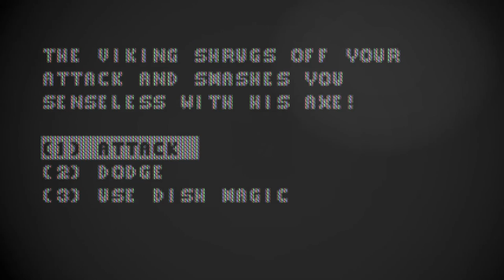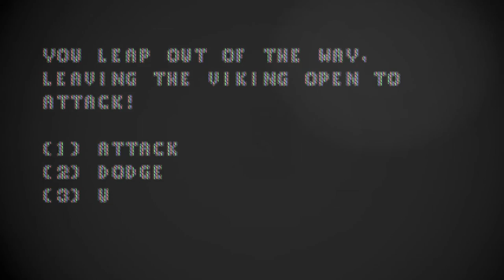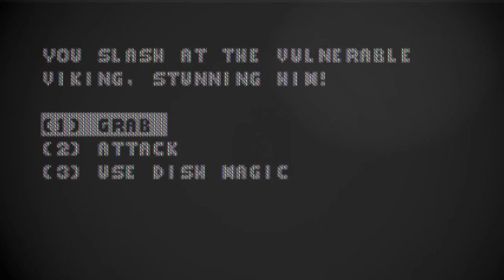The Dishwasher: Vampire Smile #6 ( ИНВАЛИД И КАЛЬМАРОВЫЙ НИНЗЯ )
The Dishwasher: Vampire Smile — это сиквел Dead Samurai (не расстраивайтесь, если не видели первую часть; Vampire Smile примерно в десять раз быстрее, злее и краше), двухмерный beat ‘em up с двумя отборными психопатами в главной роли: к титульному Посудомойщику из оригинальной игры добавилась его безумная сводная сестра Юки. Играть за нее поинтереснее — Юки то и дело галлюцинирует на тему странного дурдома, а на одном из первых уровней лишается руки и, словно главный герой фильма «Зловещие мертвецы», прилаживает на ее место бензопилу. Видения и набор оружия, собственно, главное отличие между кампаниями за обоих героев, в то время как набор боссов и уровней остается примерно одинаковым.
Пожалуй, самая гуманная смерть в мире The Dishwasher — это отсечение головы, а, как правило, сумасшедшая семейка расправляется с противниками куда более изобретательно: им выгрызают внутренности, расквашивают черепа о стены, вырывают с корнем жизненно важные органы... и все это демонстрируется крупным планом.(с) Игромания Дополнительная информация
Это неофициальный порт игры из XBLA, хакнутый русским господином, скрывающимся под ником Barabus. В следствии этого существует ряд технических ограничений

Charlie Murder – это немного безумная экшен-RPG, в которой вы станете членом панк-рок группы «Charlie Murder» и будете спасать планету от металлистов из группы «Gore Quaffer». Вас ждут кровавые сражения с легионами зла, так что прокачивайте своего персонажа и зовите друзей для совместной игры.
Погружению в психоделический транс от происходящего на экране безобразия способствуют и дизайнерские решения. Герои размазывают зомби по грязному полу уборной, удобряют внутренностями вурдалаков палубу корабля, сражаются с демоническим порождениями в лесопарковой зоне, и творят много других ужасных вещей. В такие моменты Charlie Murder очень напоминает Dishwasher (и не только визуально) от тех же Ska Studios: игре присущ тот же зашкаливающий уровень насилия, который придется по вкусу почти любому игроку.

Всего в Charlie Murder пять игровых классов (участников музыкального коллектива), каждый из которых обладает своим набором атакующих приемов и набором магических способностей, который можно расширить в ходе игры посредством нанесения татуировок.  Скажем, сам Чарли (вокалист) может уничтожать противников своим ультразвуковым воплем, Рекс (ударник) любит больно бить врагов своими кулачищами, или Лестер (гитарист) всегда не прочь разорвать на заплатки стайку противников мощными заклинаниями.   Все это бесконечно здорово, но даже несмотря на то, что из-за множества умений и магических атак, игра за каждого члена музыкальный группы по своему уникальна, вас непременно настигнет скука и осознание того, что вы, по сути, занимаетесь одним и тем же. Герои только и делают, что бьют монстров кулаками в рыла и забивают негодяев до смерти музыкальными инструментами. И так на протяжении всей игры. Благо, немного разнообразия вносит оружие, найденные на уровнях, или вырванные из хладных лап убитых противников. Крошить монстров в капусту бензопилами, мечами и топорами весело; а сдергивать с них шкуру выстрелами дробовика, фаршировать свинцом из автоматов или запекать до корочки из огнемета - ещё веселей.Помимо того, что склеивая ласты, враги оставляют после себя монеты, которые можно тратить на улучшения и покупку шмоток, повышающих характеристики персонажей, они ещё скидывают дрожжи, солод и хмель, из которых вы можете варить пиво. В Charlie Murder пиво делает с рокерами то, что и в реальной жизни - открывает скрытые резервы и позволяет  истреблять нечисть с удвоенной прытью. Но бодрящее пиво - это не единственный забавный элемент в игре. Весьма занимателен и сотовый телефон. Через него можно проверять электронную почту, на которую приходят те или иные пояснения к сюжетной линии и игровой механике, или же снимать QR-коды, открывающие различные бонусы.
Чтобы получить от игры ещё больше положительных эмоций, стоит сыграть в Charlie Murder в кооперативном режиме. Во многом из-за того, что разработчики сделали просто ужасную систему сохранений, которые нередко отбрасывают игрока далеко назад, заставляя снова проходить не один сложный участок. Благо, товарищи могут воскрешать павших членов команды, сберегая ваше время и нервные клетки.